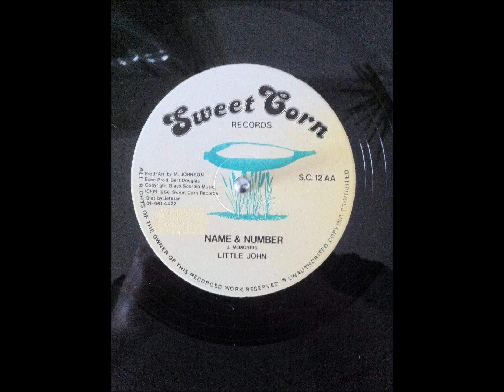Little John - Name & Number + Dub - 12" Sweet Corn 1986 - KILLER DIGI ROOTS 80'S DANCEHALL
MASSIV NEXT CUT TO KING KONG - NICENESS !